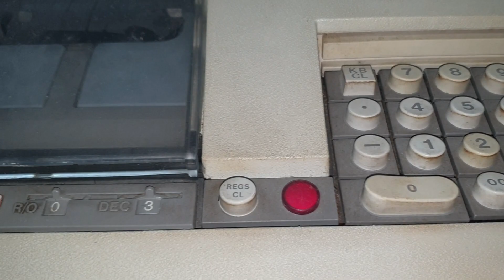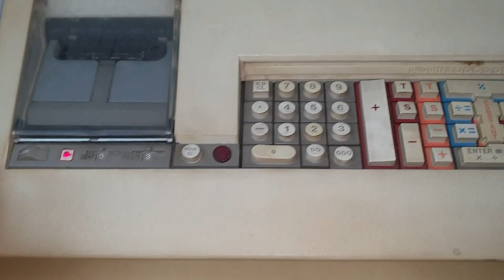Olivetti Logos 59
Pequeño video mostrado esta calculadora del año 1973.